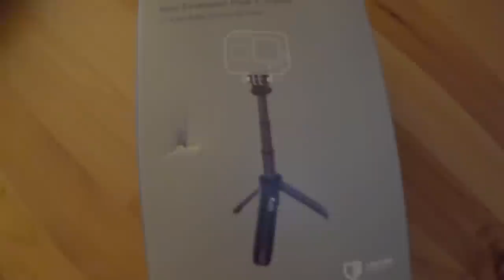NAGING ARTISTA NG ISANG ARAW/FILIPINO FAMILY LIVING IN FINLAND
A small happy filipino family living in Vantaa, Finland. Our channel is all about lifestyle, travel, cooking, tutorials, hacks, and a lot more! We call our viewers mga ka-GG! It means Ganda Ganda and Gwapo Gwapo 😉 Thank you for all your overwhelming support! We are truly blessed to have you all! Welcome to our family!🤍TeamAK

-Keng, Azel & Zeke

Azel & Keng
Zeke’s Fans Club